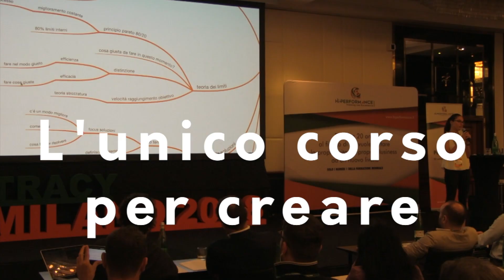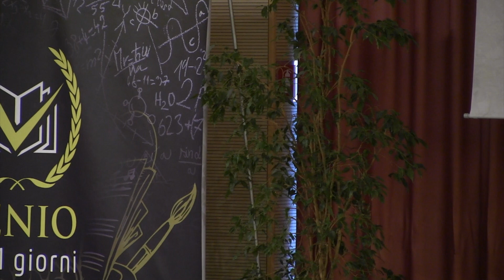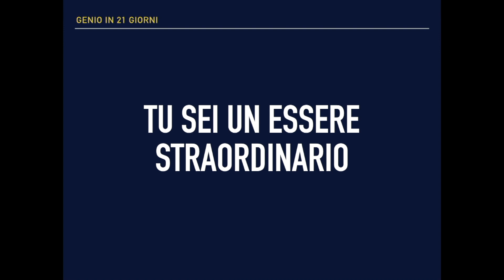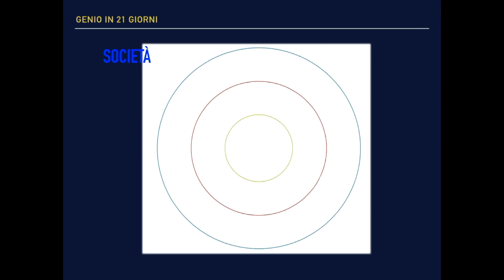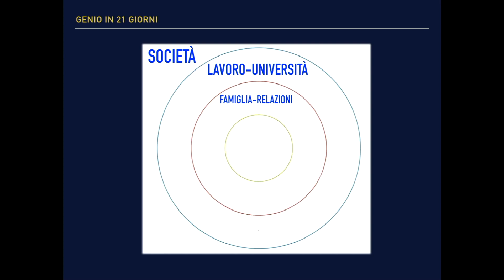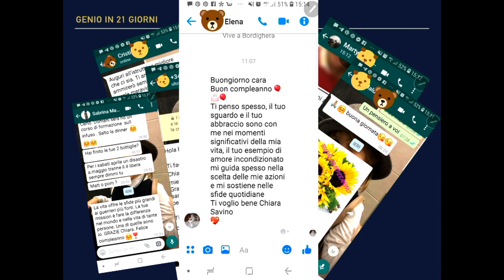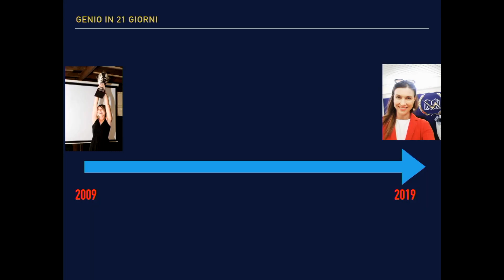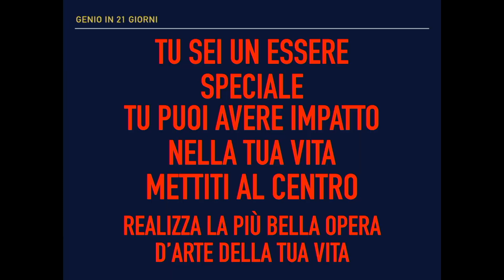Ricordati chi sei - Chiara Savino Responsabile HR per Genio in 21 Giorni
È nato Genio Bot 🤖!
se non lo conosci clicca nel link qui sotto ed inizia a chattare con il Primo RoBot che aiuta gli studenti!
Spreaker
Sei un studente e vuoi personalizzare il tuo metodo di studio?

Scarica subito i video gratuiti cliccando su questo link:
Al nostro canale YouTube per essere sempre il primo a conoscere nuovi segreti e strategie per potenziare il tuo metodo di studio.

GRUPPO FACEBOOK: Sistema di Studio | Genio in 21 Giorni®

Seguici sul Gruppo Facebook Sistema di Studio | Genio in 21 Giorni®. Il gruppo di persone interessate al potenziamento del proprio metodo di studio:
SEGUICI SUL BLOG di Genio in 21 Giorni